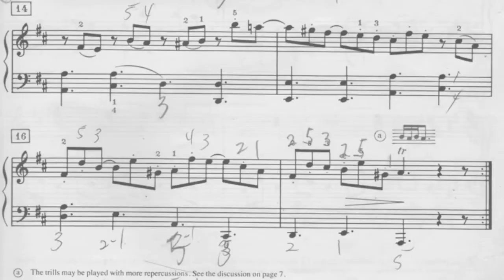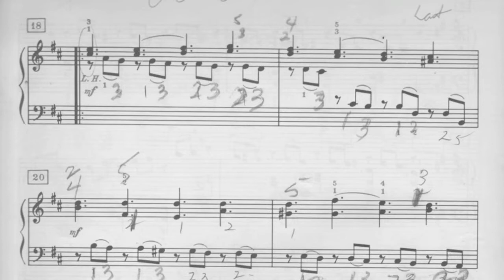(HD) Online Lesson in Progress, Scarlatti Sonata in D, K. 415, Pastoral, Split Screen playback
Use of Skype Call Recorder in Split Screen playback mode. Phrasing, dynamics, echoes, articulations.